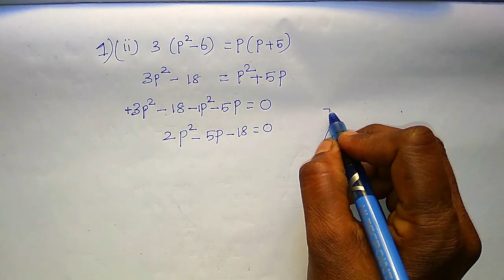10th standard maths exercise 3.10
10th standard maths exercise 3.10 Chapter 3 Algebra question 1 and 2 answer
00:00 | 1st sum
02:31 | 2nd sum